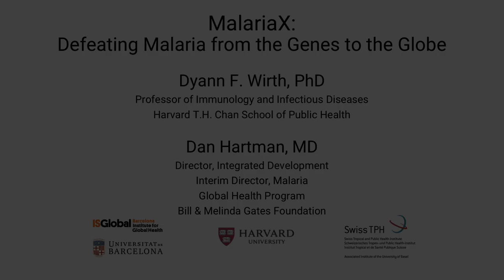Dr. Dan Hartman discusses integrated development and capacity building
From our free online course, “MalariaX: Defeating Malaria from the Genes to the Globe”:

Professor Dyann Wirth of the Harvard T.H. Chan School of Public Health speaks with Dr. Dan Hartman of the Bill & Melinda Gates Foundation about integrated development and capacity building.